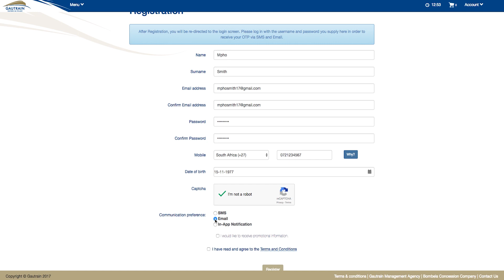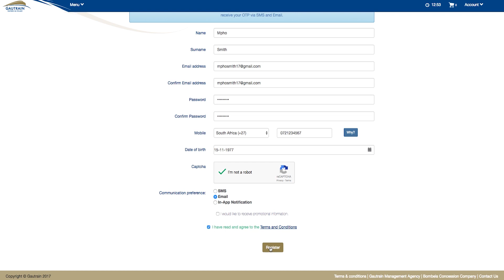Register an Account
How to register an account on the Gautrain website.
Register an account and link your Gautrain card(s) to manage cards online.